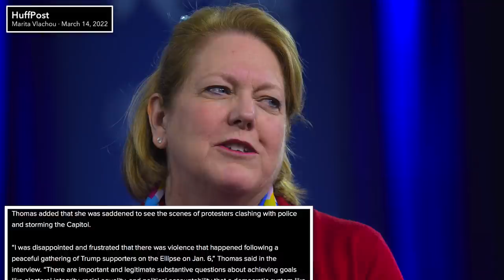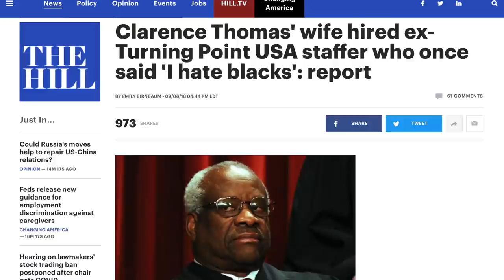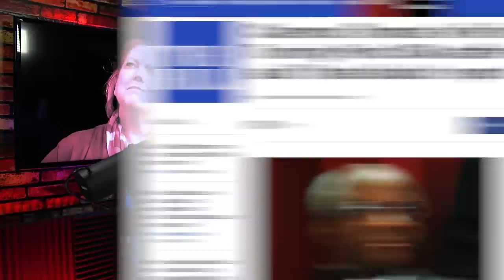Clarence Thomas’ Wife ADMITS She Attended ‘Stop the Steal’ Rally on Jan. 6th